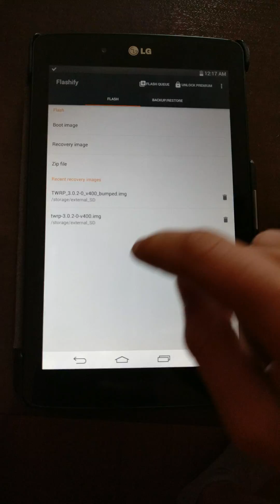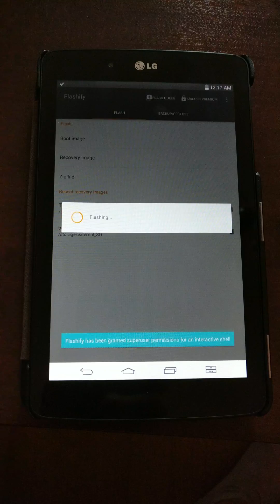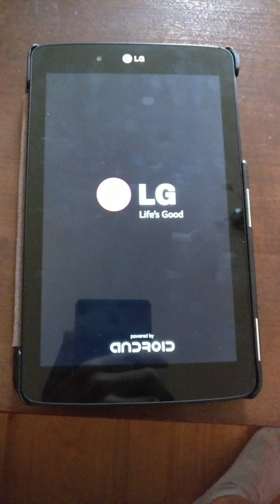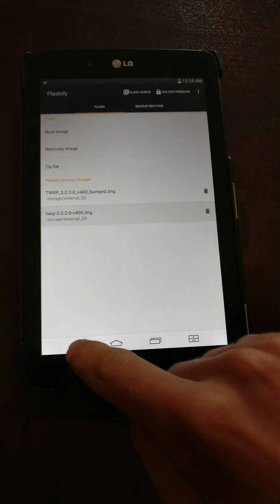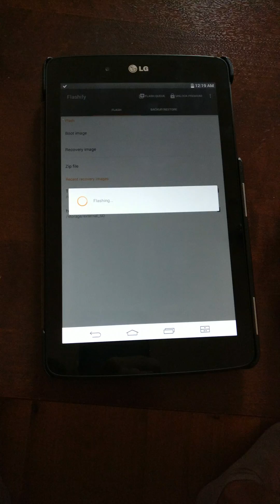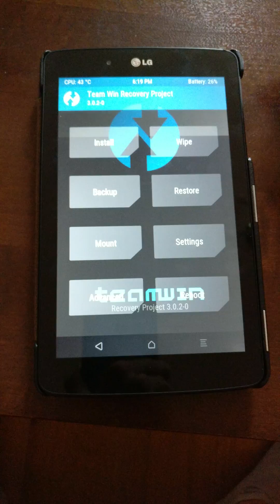TWRP 3.0.2-0 V400!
Hi guys yesterday I have successfully compiled twrp recovery for v400 and everything seems to work so I wanted to share it with you!! Installation is exactly the same as in my video on installing CM13.